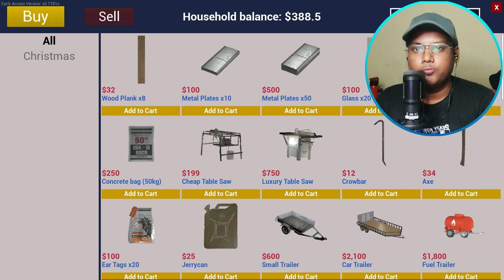I Build The Expensive Automatic Feeder And Water System In Ranch - Ranch Simulator #8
ranch simulator hindi gameplay
Ranch Simulator is a popular simulation game where a player must turn their family’s rundown ranch into one that’s the most prosperous in the valley.